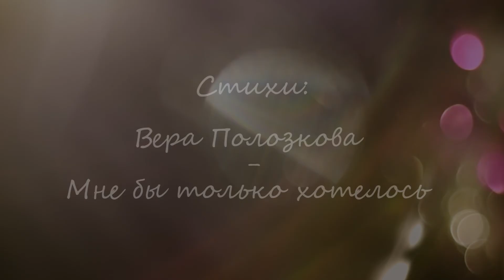Моему Лунатику... Мне бы только хотелось...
С Днём Рождения, Душа Моя!!!
Ты достоин всего самого лучшего, поэтому нацеливайся только на это.
Пусть окружающий мир находит отклик в твоем сердце и Душе, улучшая настроение.
Спасибо за то, что ты есть!

Крепко Обнимаю Тебя!!